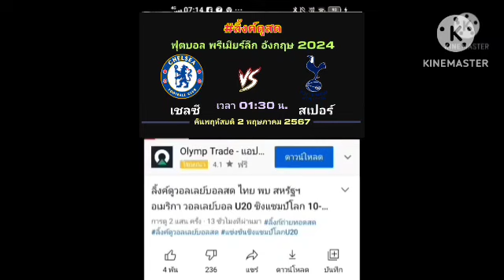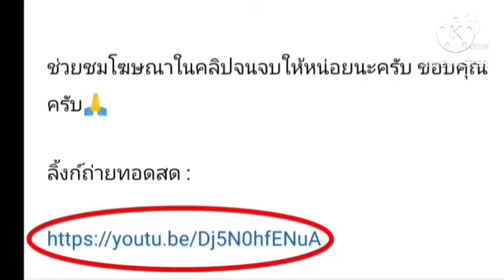ลิ้งค์ถ่ายทอดสด ⏰[01:30 น.] เชลซี VS สเปอร์ส คืนพฤหัสบดี 2 พ.ค. 67 พรีเมียร์ลีก 🏴󠁧󠁢󠁥󠁮󠁧󠁿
ฟุตบอล พรีเมียร์ลีก อังกฤษ 🏴󠁧󠁢󠁥󠁮󠁧󠁿
คืนวันพฤหัสบดีที่ 2 พฤษภาคม 2567
⏰[01:30 น.] ศุกร์ 3 พ.ค. 67
เชลซี VS สเปอร์ส